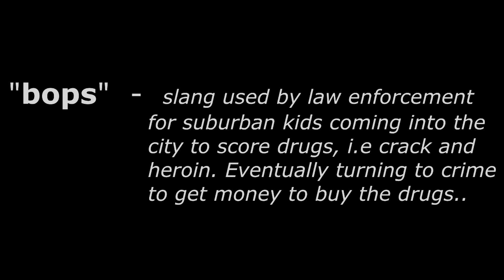Brian Newhard Project - " Bops " -- Music video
An original song of Brian Newhard.
Heroin is eating this country from the inside out... and as a member of LE, Brian had an interesting perspective on the problem..